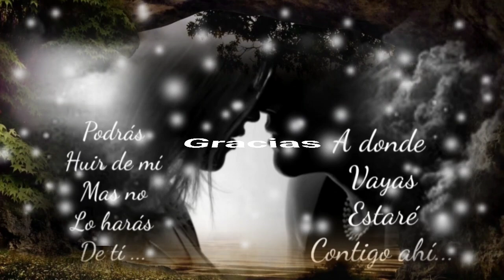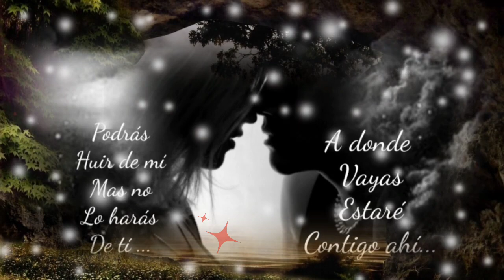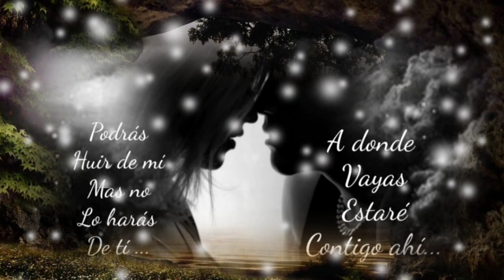NUNCA FUÍ TU PRIORIDAD NI TU CENTRO DE ATENCIÓN - ESPINOZA PAZ (serge djbcmx)